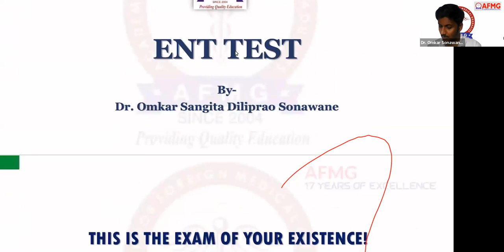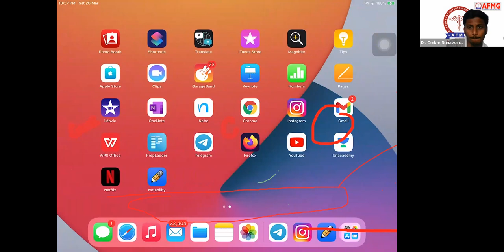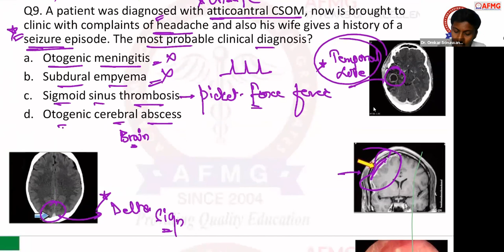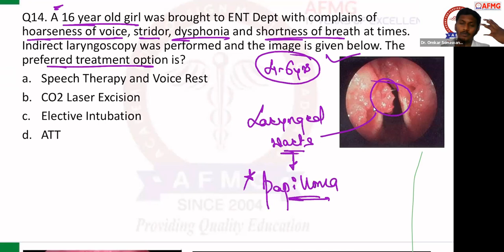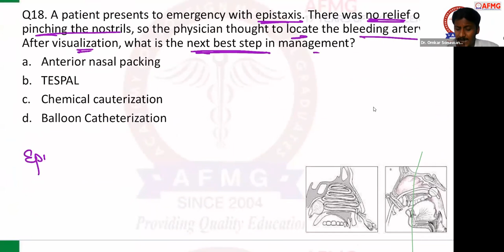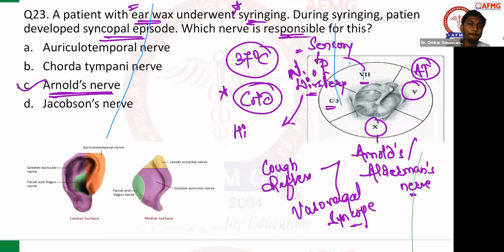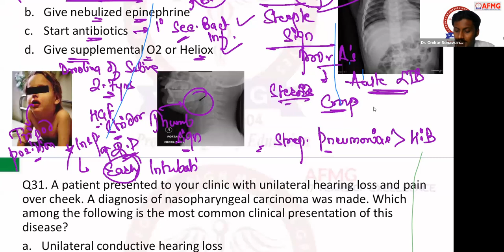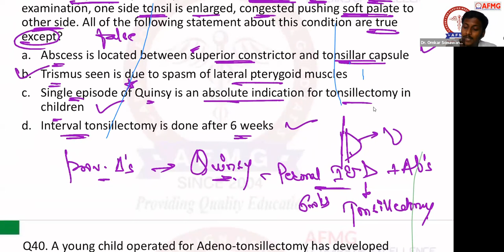ENT REVISION SESSION FOR FMGE 2022/AFMG FOR FMGE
18 Years of Excellence
AFMG FOR FMGE/NEXT
M-161/1b, 1st & 2nd Floor, Gautam Nagar,
(Near Green Park Metro Station Gate No. 2),
New Delhi